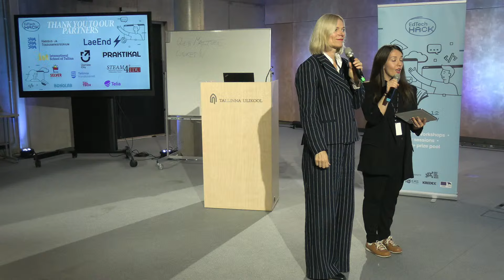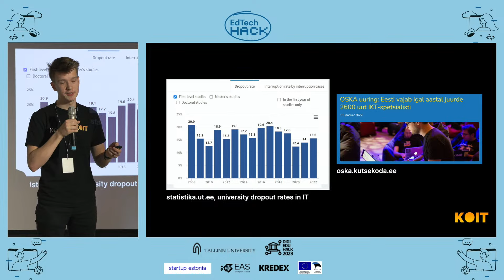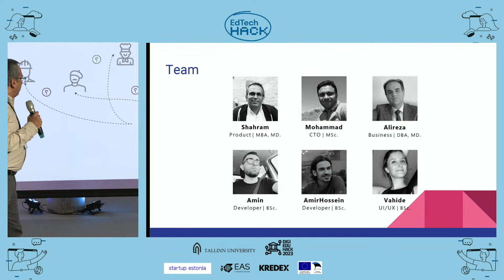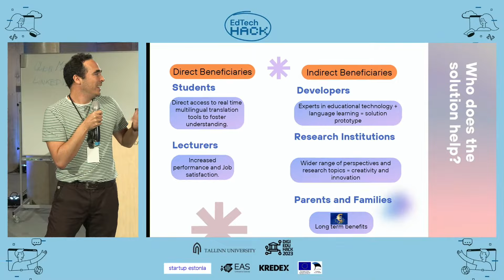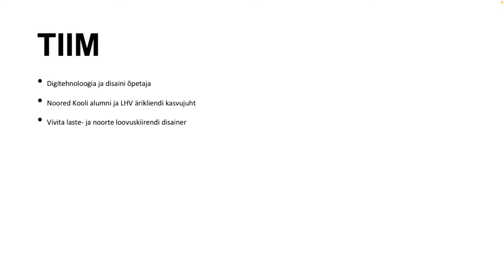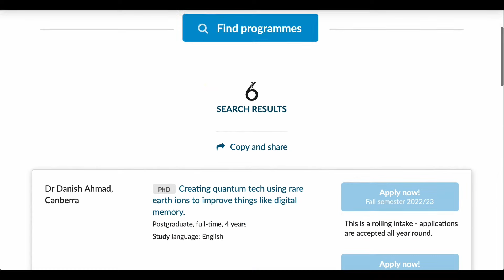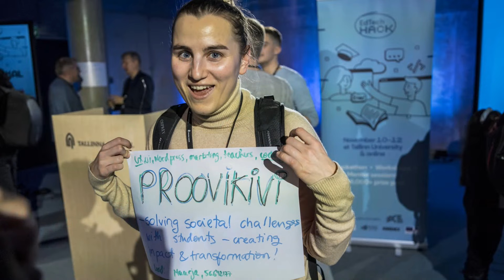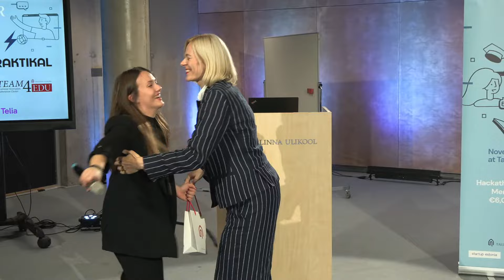EdTech Hack 2023 Final Results and Award Ceremony